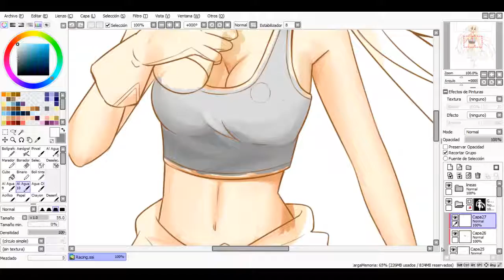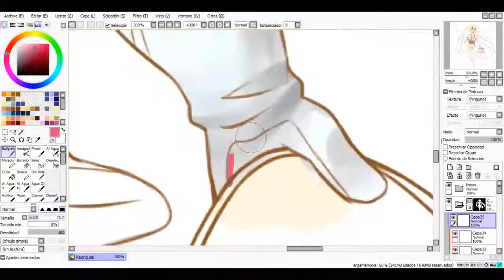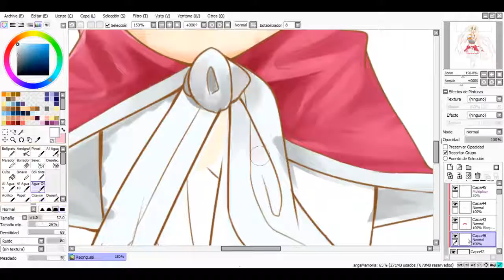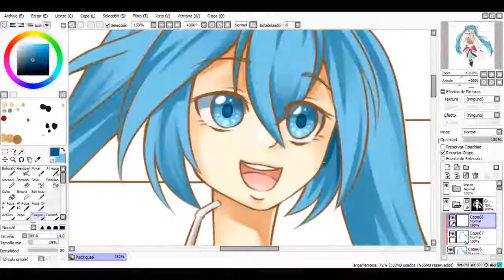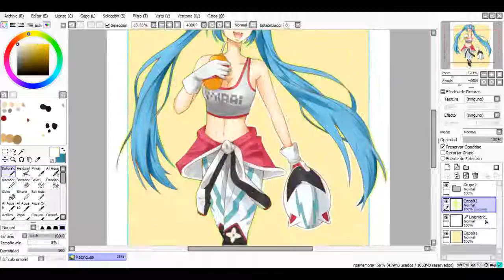[Speedpaint] Racing Miku 2013!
Hello everyone!

Character: Hatsune Miku Racing ev Mirai 2013
Tools: Paint Tool Sai
Tablet: Wacom intuos pro medium
Recording: Camtasia studio 8